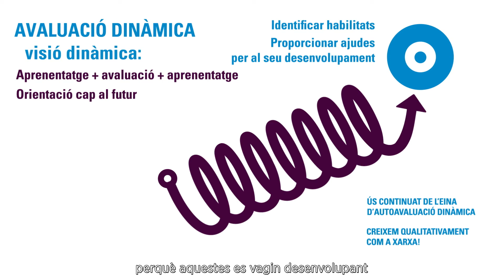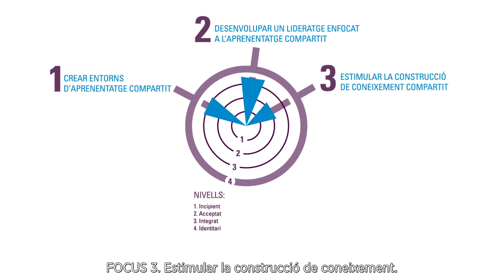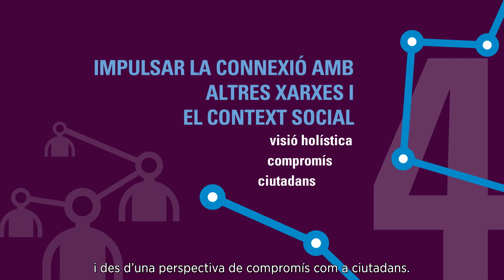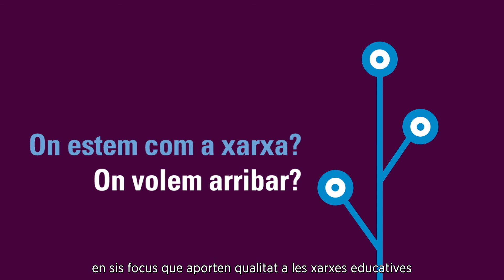Eina d’autoavaluació dinàmica de xarxes. Departament d'Educació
Les xarxes s'han convertit avui en dia en la forma organitzativa més important del nostre temps, fent un nou gir a l’activitat de la societat en general, i en particular dels centres educatius i del desenvolupament personal i professional del professorat.

L’Eina d’autoavaluació dinàmica de xarxes sorgeix per donar resposta a totes les xarxes que contínuament emergeixen en tot el territori català. Té la intenció d’endreçar, de definir i de diferenciar que és treball de xarxa i que suposa aprendre en xarxa.

L’eina d’autoavaluació dinàmica de xarxes ha estat dissenyada amb l’objectiu principal que aquesta esdevingui un instrument concret, útil i dinàmic. Es tracta d’una eina d’autoavaluació dinàmica, és a dir, orientada a futur amb diferents potencialitats. D’una banda, facilita indicacions per identificar aquelles habilitats que ja s’estan desenvolupant a la xarxa i així fer autodiagnosi de l’estat actual en què es troba respecte al seu nivell de desenvolupament. D’altra banda, especifica el nivell màxim de desenvolupament d’aquestes habilitats que caracteritza una xarxa de qualitat; en aquest sentit els descriptors de nivell màxim (el nivell anomenat ‘identitari’) aporta bastides per l’autoseguiment i l’autoregulació, la qual cosa ajuda a la sostenibilitat de la mateixa xarxa.

A partir d’aquest marc conceptual, l’Eina d’autoavaluació dinàmica de xarxes conforma una eina d’autoregulació, tant per a les xarxes que ja estan en funcionament com per a aquelles que s’estan teixint, i que les ha d’ajudar a esdevenir xarxes de qualitat.

Finalment, ha de ser també una eina que permeti als centres que estan en xarxa avançar en el seu procés de canvi i transformació